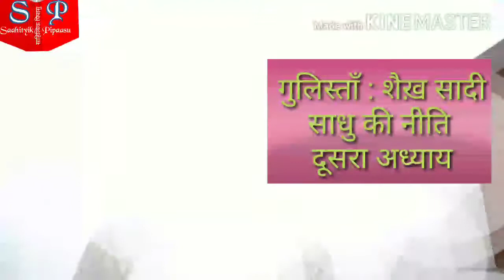गुलिस्ताँ : शैख़ सादी। दूसरा अध्याय 9वीं व 10 वीं कहानी। Gulistaan Shaikh Sadee Dusra adhyay 9-10th